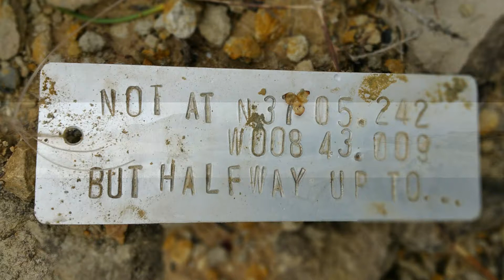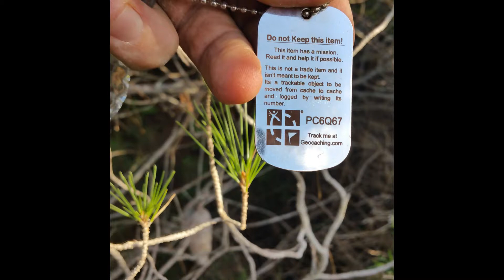Luz, Salema & Figueira 20170304